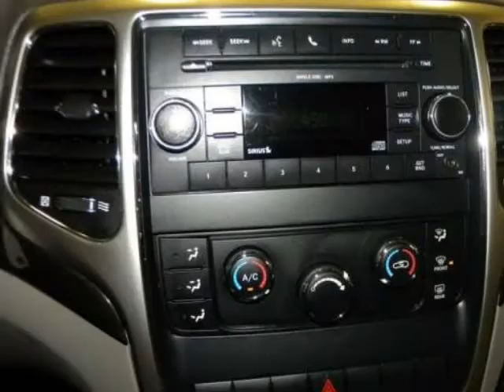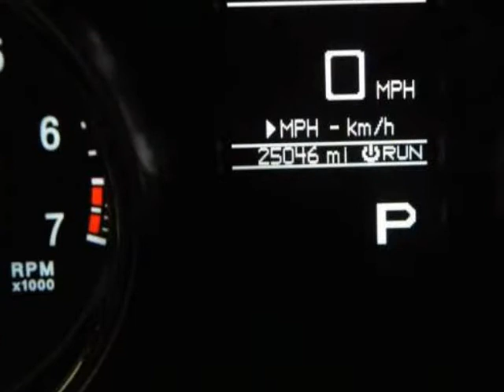2011 JEEP Grand Cherokee 4WD 4dr Laredo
2011 JEEP Grand Cherokee 4WD 4 Door Laredo

4WD. Be a VIP without a VIP price! These miles are NOT a mistake! Looking for an amazing value on a great 2011 Jeep Grand Cherokee? Well, this is IT!

Jackson, MN